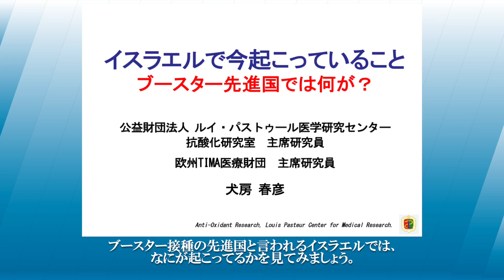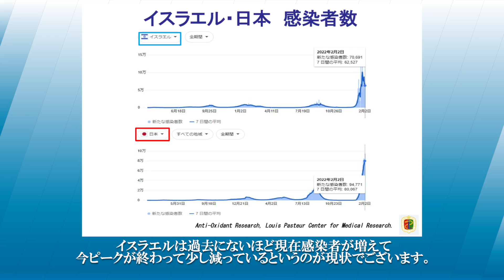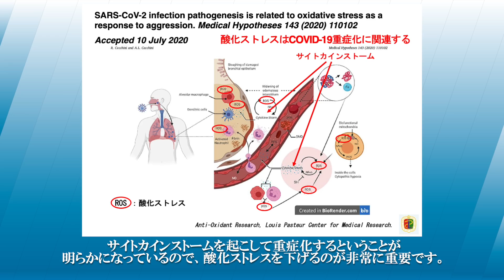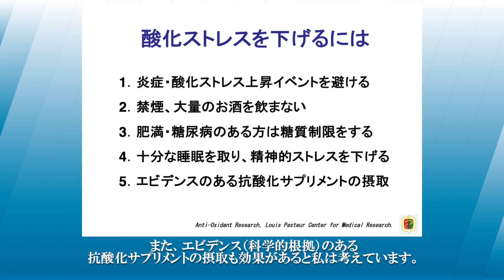ブースター接種先進国「イスラエル」で、今起きていること／犬房春彦（ルイ・パストゥール医学研究センター／医師・医学博士）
（内容）
世界でもワクチン接種を先駆けて取り組んでいたイスラエル。現在は高齢者や医療従事者などを主な対象とした4回目のブースター接種が始まっていますが、感染者は未だ爆発しています。状況を解説しました。